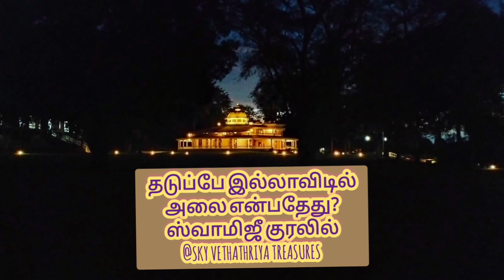தடுப்பே இல்லாவிட்டால் அலை என்பது இல்லை.ஸ்வாமிஜீ குரலில்@SKY VETHATHRIYA TREASURES